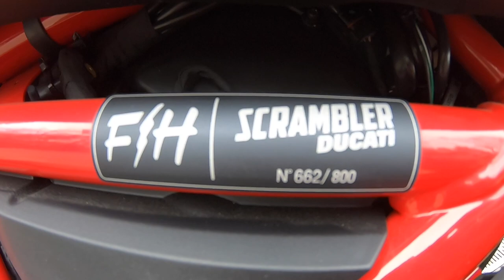Ducati Scrambler Fasthouse - odvoz domů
Převoz mého nového stroje z Karviné do Prahy.